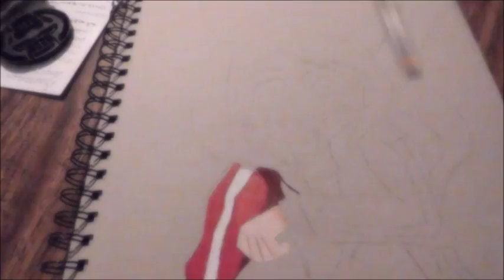Speed Painting Coco: Miguel Rivera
Materials:
Prismacolor Premiere
Sharpie black marker
Paper Strathmore Toned Gray